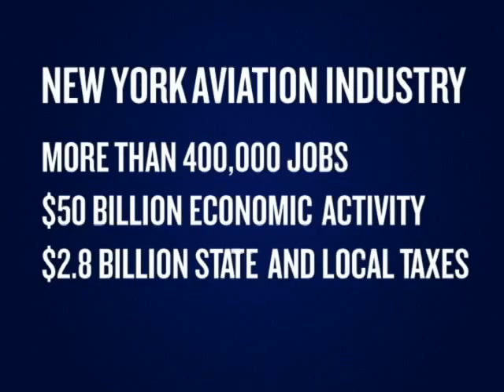PROMOTING AVIATION INDUSTRY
March 2016 Senator Phil Boyle explains in detail how the aviation industry is vital for the local and state economy.